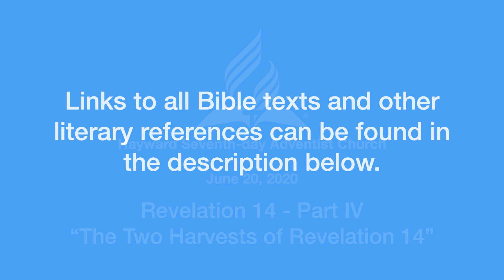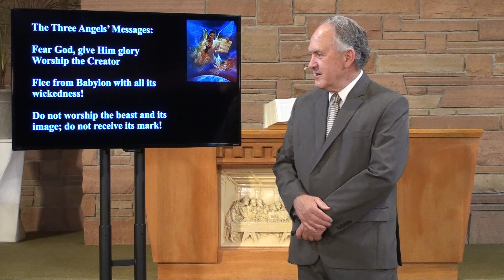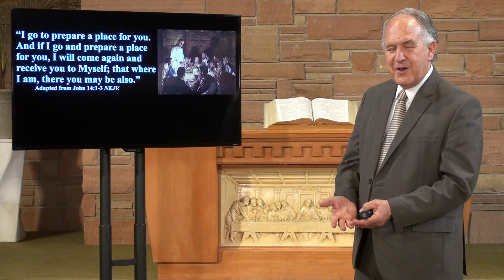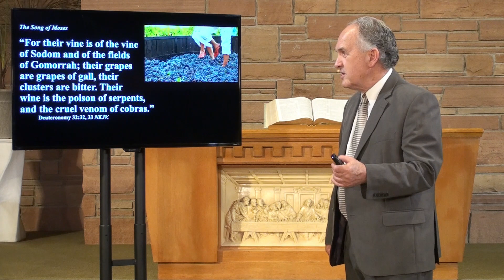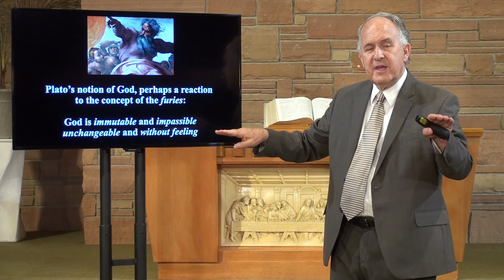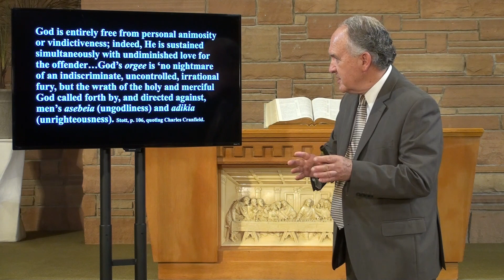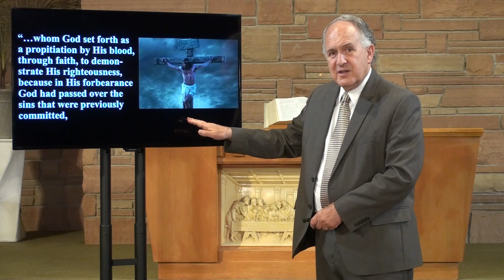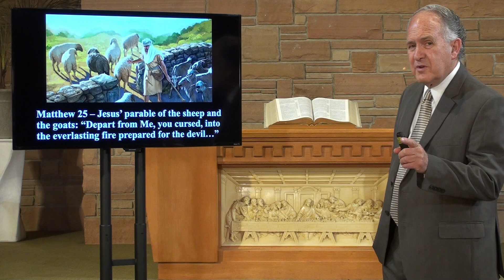Hayward SDA Streaming Service June 20, 2020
Part 4 of Pastor Jenson's series on Revelation 14: "The Two Harvests of Revelation 14"

As always, you will find a link below to the full transcript of the presentation.